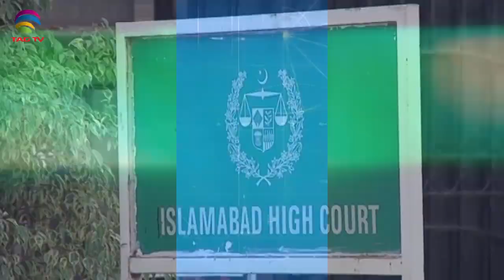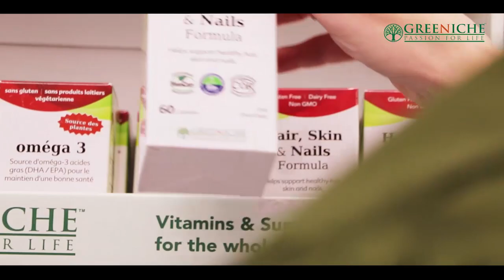TAG TV Pakistan Bureau News Bulletin with Kokab Farooqui - February 27, 2020